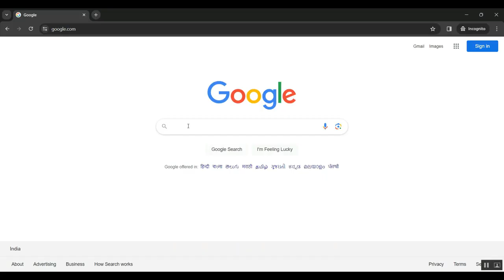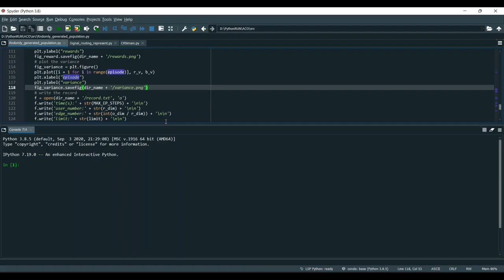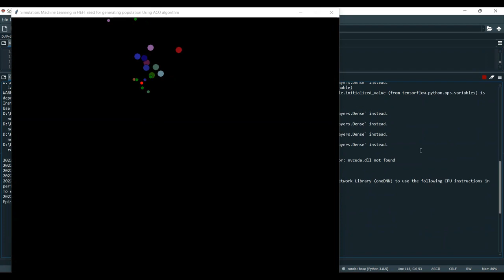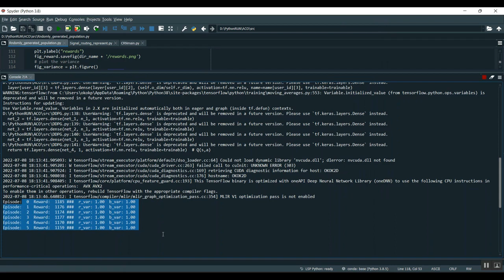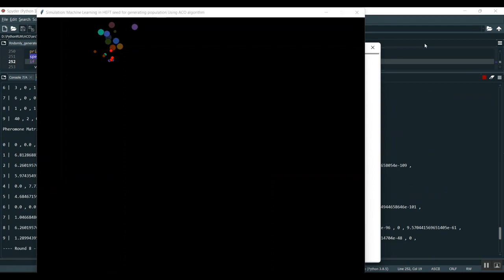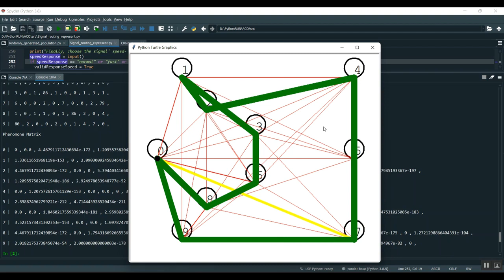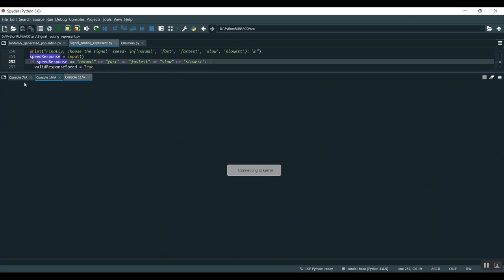Arsenal Understanding Learning Based Wireless Video Transport via In Depth Evaluation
IEEE PROJECTS 2024 TITLE LIST

* Complete Source Code
* Complete Documentation
* Complete Presentation Slides
* Flow Diagram
* Database File or Dataset
* Screenshots
* Execution Procedure
* Video Tutorials
* Supporting Softwares

Support Specialization
* 24/7 Support
* Ticketing System
* Voice Conference
* Video On Demand
* Remote Connectivity
* Document Customization